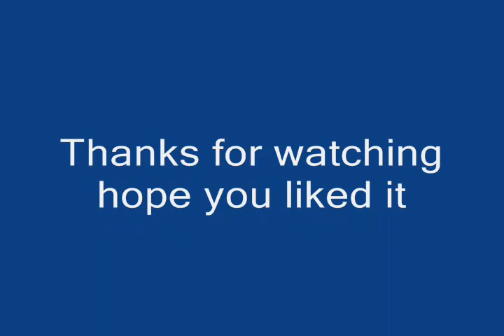Fun Furion combo kills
Here's my second dota video on some furion combos, along with some fun kills.
(sound chaged/removed due to copyright)